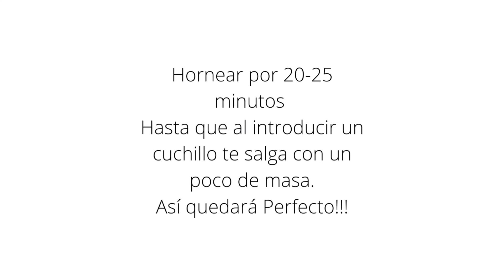Cómo hacer Brownies Saludables de Banana🍌, No Harina, No Azúcar. Receta Fácil.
Estos Brownies de Banana sin harina, son ricos, dulces y llenos de sabor a Banana. Saben como un cruce entre pan de Banana y brownies sin aceites añadidos. Como beneficio adicional, la masa se puede preparar fácilmente en la  licuadora.

Cómo hacer Brownies de Banana🍌, No Harina, No Azúcar. Receta Fácil y Saludable?

Encontraras la receta completa en el blog!

Ingredientes

3 bananas muy maduras
3/4 tz mantequilla derretida
1 huevo
1 cta de polvo de hornear
1/4 tz de chocolate negro
1/4 tz de cacao en polvo sin azúcar

También te invitamos  a visitar nuestro sitio web